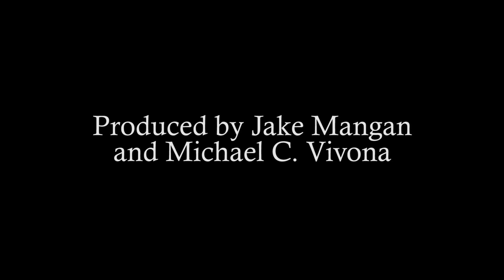WATERMELON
A Watermelon is sitting on a table. The Watermelon realizes it's a Watermelon.

The Watermelon denies this and wishes it was a human being. The Watermelon then realizes it is slowly being eaten by a real person.

The Watermelon tries to communicate with the man but he cannot,

for he is only a Watermelon.

Directed and Written by Jake Mangan
Produced by Jake Mangan and Mike Vivona
Mark Shoppe as the Narrator
Will Wurster as Man
Edited by Austin Clark
Score by Tommy Nickel
Camera work and Lighting by Richard Carentz and Kyle Nover